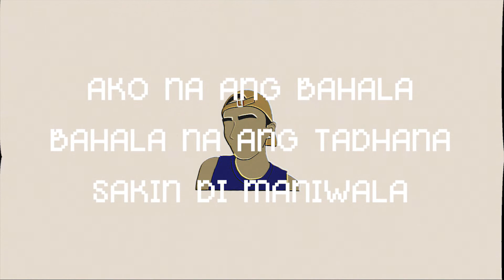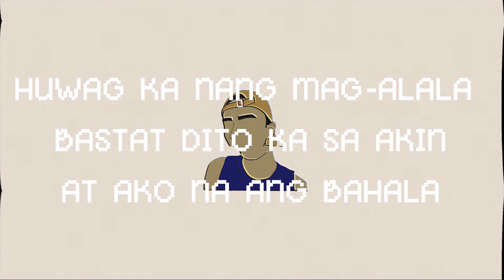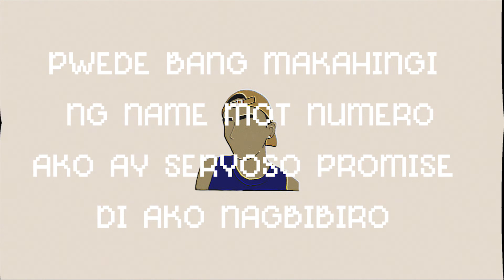Ludwig Ako Na Ang Bahala prod Ludwig, YLMRN (Official Lyric Video)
Watch and listen to the official lyric video of "Ako na ang Bahala" produced by YLMRN and Ludwig